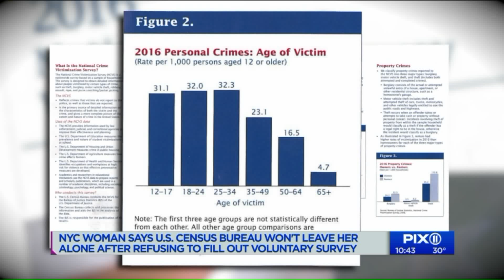NY woman says US Census Bureau won`t leave her alone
They keep bothering her to fill out a voluntary survey, even though she`s told them no.